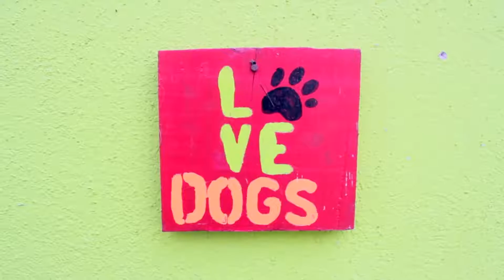Como escoger al perro perfecto para ti